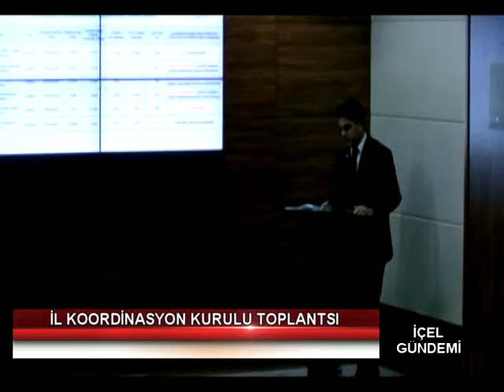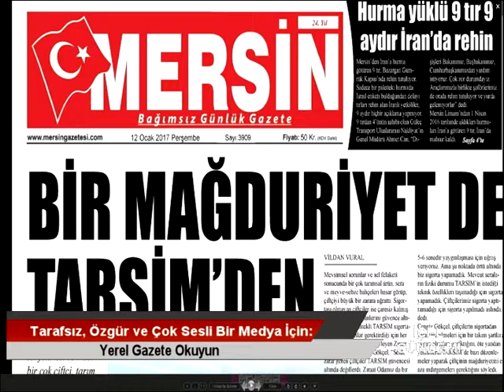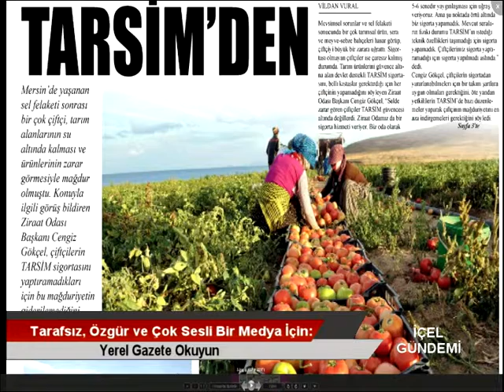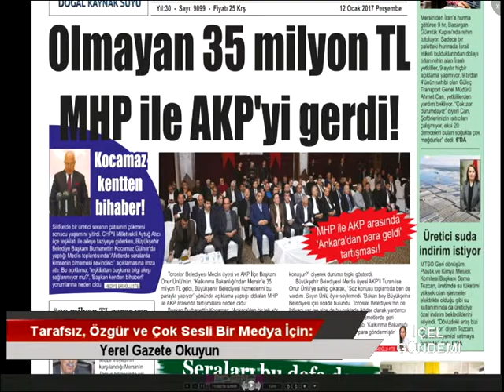12 01 2017 İÇEL GÜNDEMİ